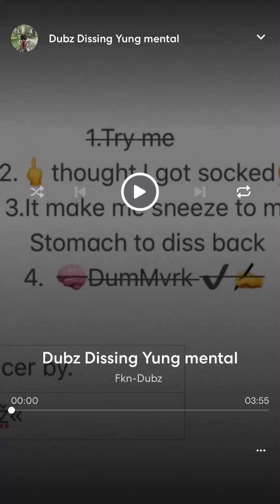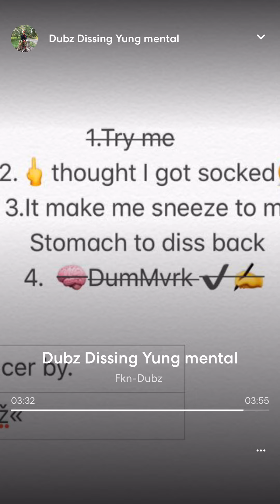Right yunkie Maggie